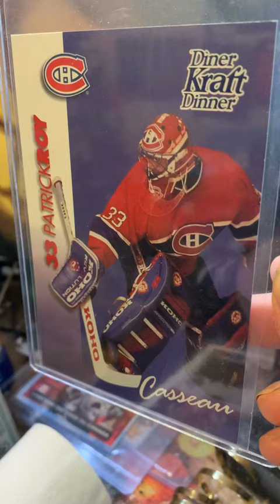Patrick Roy Hockey Cards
In today's video we are going through some hockey cards my husband owns. Today we are looking at some from Patrick Roy. Patrick Roy is a legendary former professional ice hockey goaltender who played in the National Hockey League (NHL) for the Montreal Canadiens and the Colorado Avalanche.